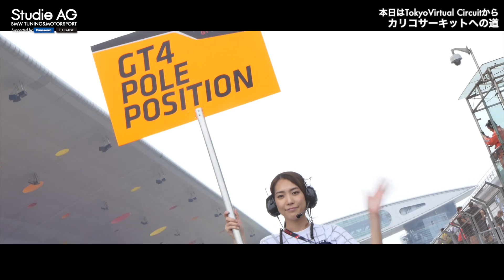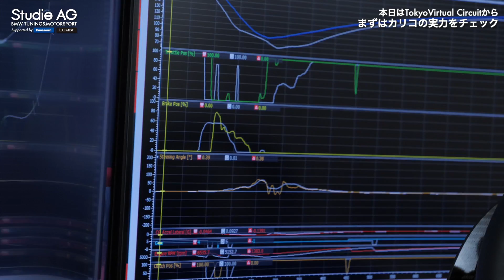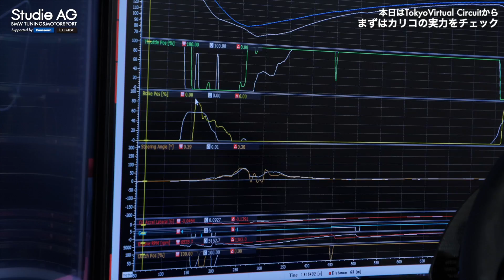【素人女子がBMW M2CS Racingを目指す道】#1 始動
How to display English Subtitles
Settings // Subtitles // Auto-translate // English (or other language)

BMWのチューニング、ドレスアップ、メンテナンス、パーツ・部品取付など、BMW専門店Studie［スタディ］のチャンネルです。
様々なパーツ選びのTIPSなども配信してまいります。